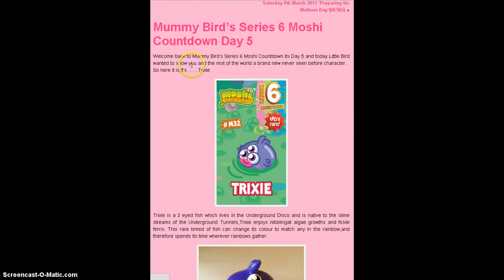Moshi Monsters - Series 6 Countdown - Day 5